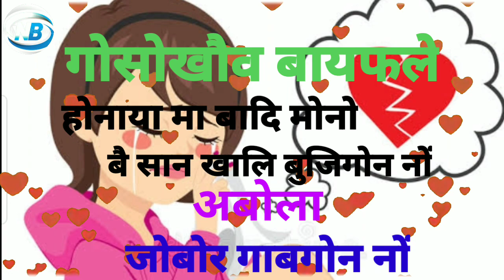सानसे बुजिगोन नों/Bodo WhatsApp status video,♥️♥️♥️💘💘❣️🔥